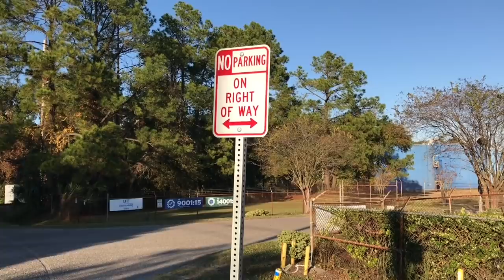PINAC -CRI International Flavors & Fragrances.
IFF has been involved in several lawsuits relating to cases of bronchiolitis obliterans allegedly resulting from exposure to diacetyl in butter flavorings by workers at the Gilster-Mary Lee popcorn plant in Jasper, Missouri. The plaintiffs claim the manufacturers knew about the dangers of the butter flavoring used in the popcorn factory but failed to give a warning. The defendants said they were unaware of the risk and suggested there was not enough evidence to prove their product had caused the disease. Several suits have already been settled amounting to almost $53 million in damages